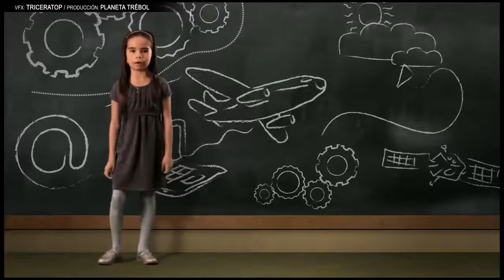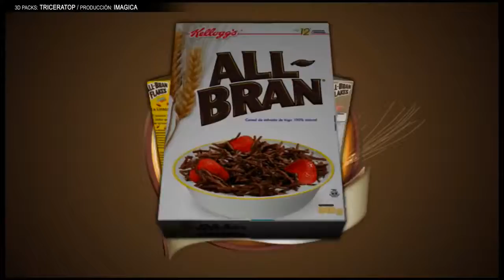Reel Post 2D y 3D Studio Gráfico